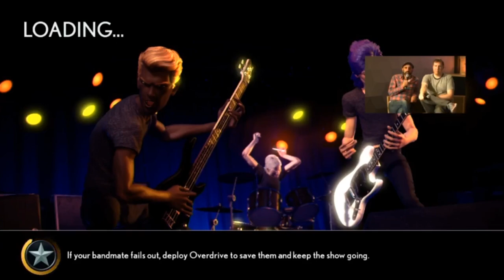Rock Band Rivals: Harmonix Demos RockUDrama for the first time Live!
Chat with us on Discord The demo of RockUDrama mode that follows Rock Band Rivals, I edited out the gameplay for obvious reasons, but there is nothing new to the gameplay I did edit out.
Harmonix will demo it again in the future on twitch